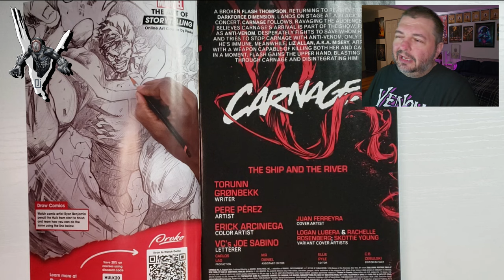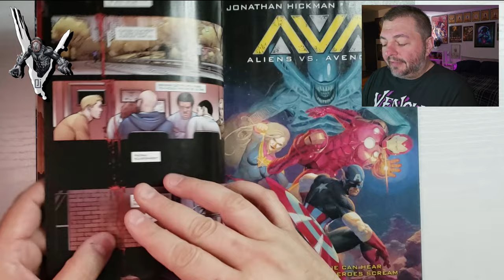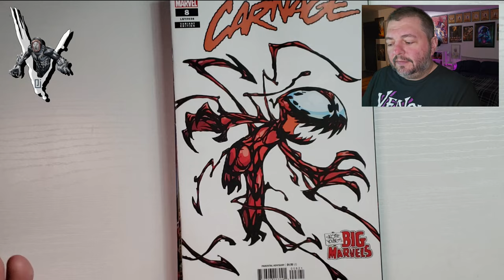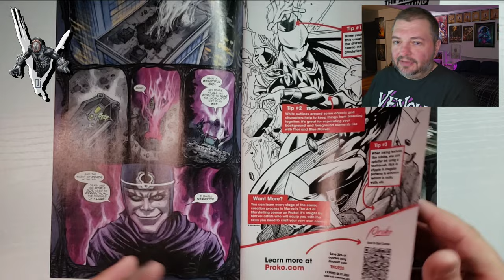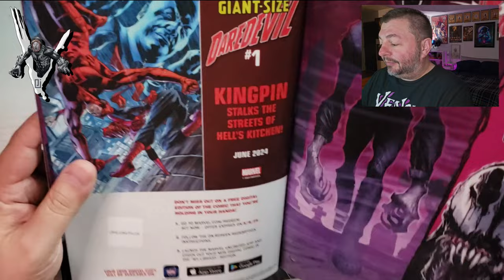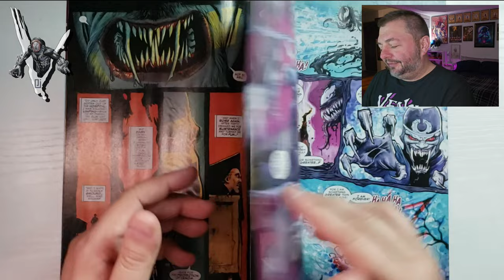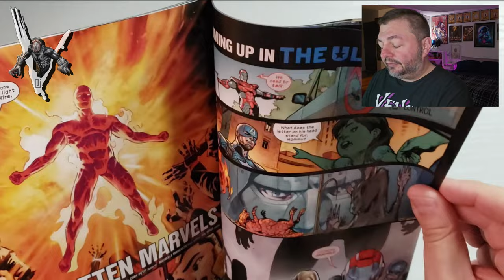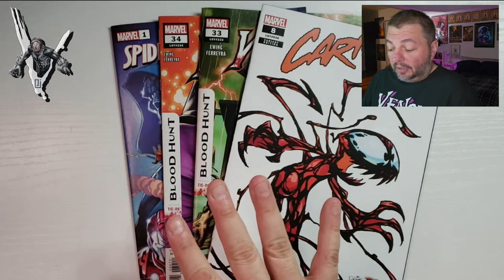Venom Vlog #874: Venom War Prelude Discussion